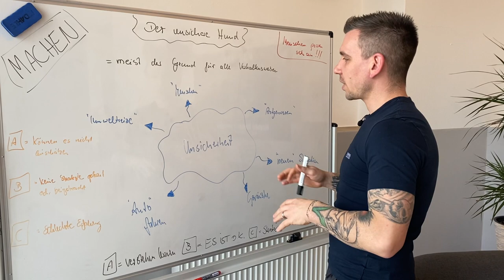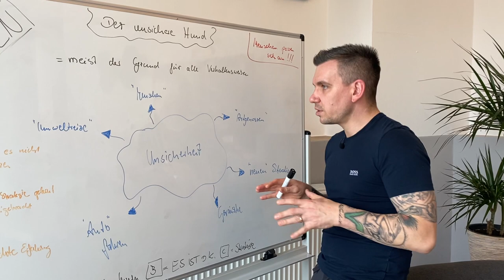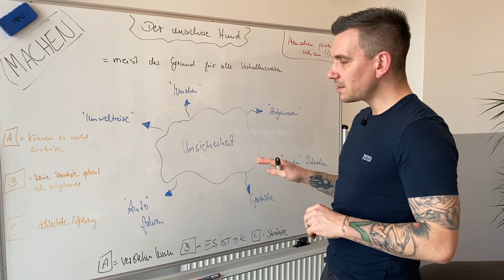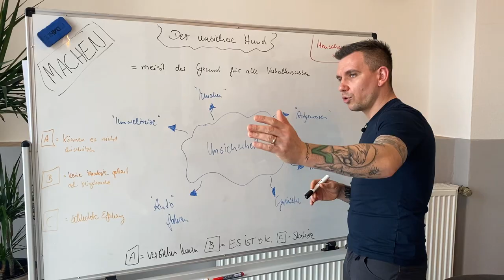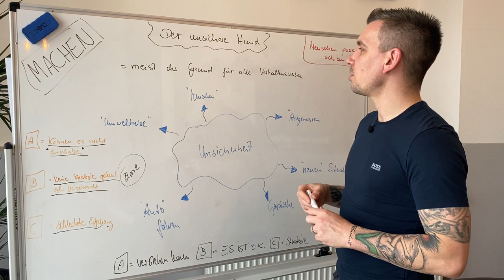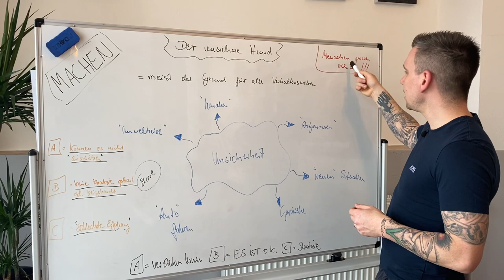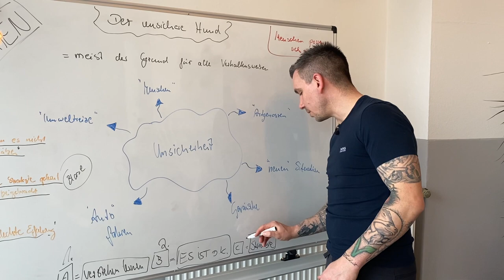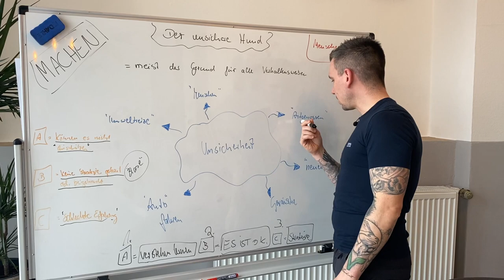Hund ist unsicher oder hat Angst? So kannst du ihm helfen. - Hundetrainer Steve Kaye